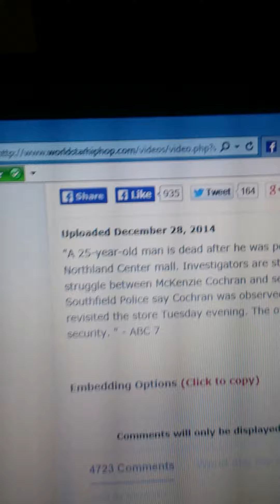McKenzie Cochran killed by Security Gaurds!!!! NEW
Suffocated by mall security guards